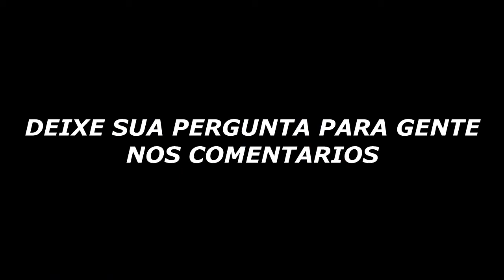TEODOR 2 RESPONDE - QUEM VOCÊ PREFERE CR7 OU MESSI ?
Esse vídeo é do Teodor 2 respondendo as perguntas dos inscritos que comentaram na comunidade do youtube, e ele respondeu varias perguntas legais.